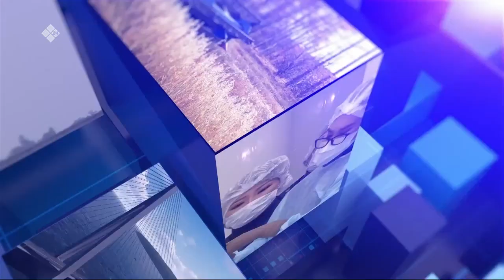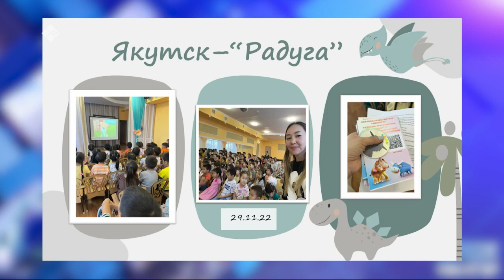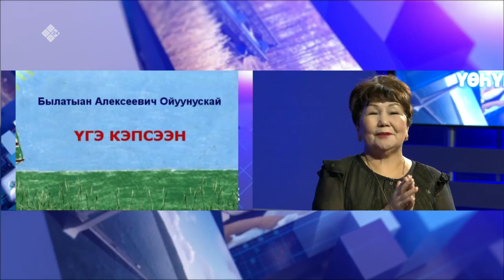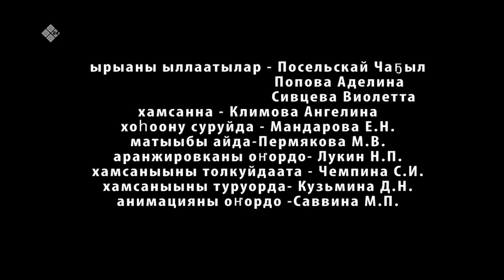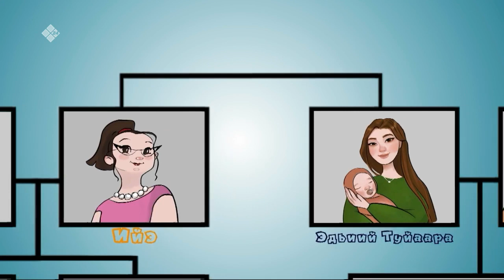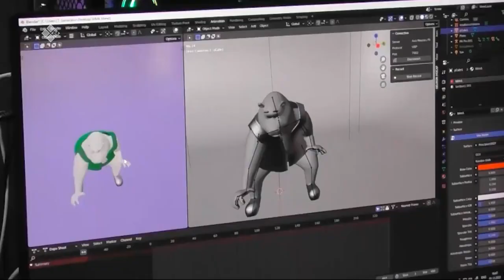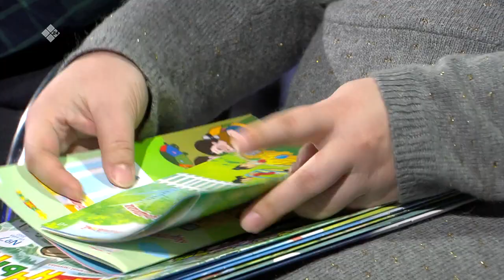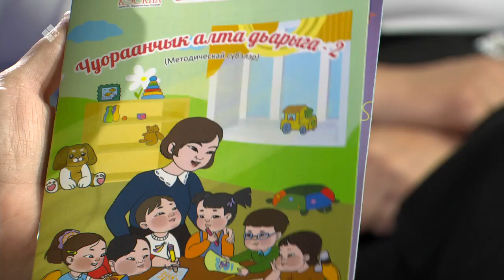«Олох үөһүгэр» (10.01.23)